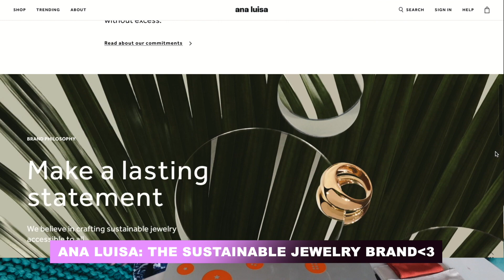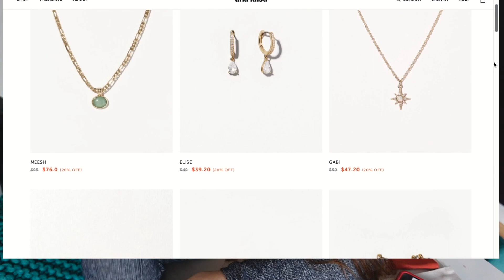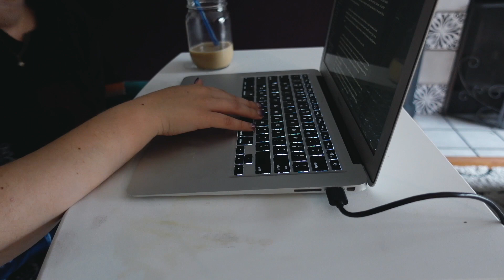Writing Vlog ✍🏻 || What I know so far || 001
⚡️ Nice job!⚡️

Click this link to be lead to more links!
Timestamps:
00:00 Intro
00:40 Ana Luisa
04:33 How I write
06:10 One Handed
06:44 Genre
07:54 World Building
10:07 Technical "stuff"
10:42 Where I write
11:22 What Type of writer am I
12:30 Standalone or series?
13:47 Fav. part of writing
14:44 When do I write?
15:04 Under or Overwriter?
16:00 My writing community?
17:45 What part of the process am I in?
18:35 Future video content
19:06 Your Writing?
19:47 Today's progress
20:16 Routine
22:31 Final thoughts

Youtubers Mentioned:
@The Little Readers Corner

Wishlist
*However!*
🇯🇵** I'm on a BOOK BUYING BAN to save for Japan! 🇯🇵

Snazzy Email (professional inquiries only please!)

★☆☆☆☆ This was.